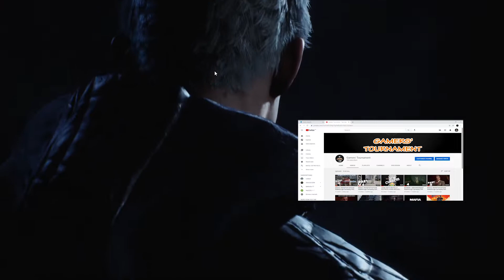PLAYING AS V Just Keeps Getting BETTER & BETTER🤩 | DMC5 W/Gameplay PART 7 (NAIJA/PIDGIN Commentary)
Playing as V is oddly satisfying🤩🤩

In case you want to play/ experience the full video game at our place with decent pricing; our address is down below:

Shop D110 (O-Smart Ventures), New Orisumbare Shopping Complex, MDS Area, Osogbo, Osun State.